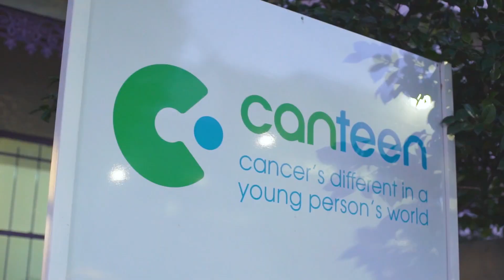Metricon X CanTeen VIC Charity Bike Ride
In May, twelve Metricon cyclists completed a 450km, four-day bike ride to support young Australians living with cancer.
Cycling from Melbourne to Ballarat, Ballarat to Lorne, Lorne to Rye and finally from Rye to the Metricon head office in Melbourne, the Metricon team pushed their physical limits to raise money and awareness for CanTeen Australia. The vital funds raised will assist young people coping with cancer in their family, rebuild their foundations and connect with others in the same boat.